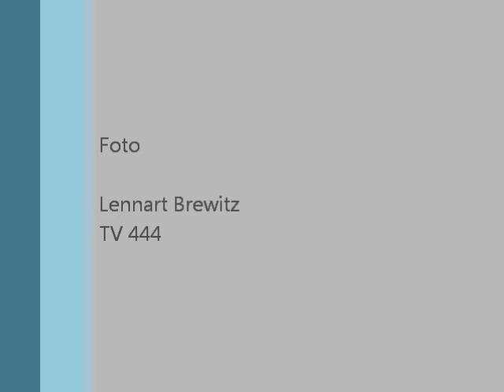Långfärdsskridsko på Skrikgallen och Vångaren 13/3 -16